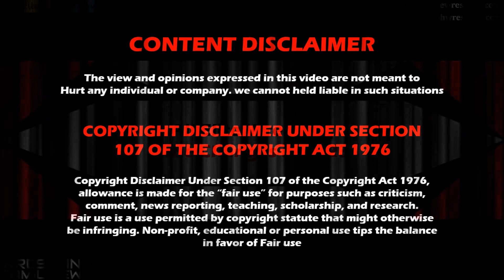Title changes 2023 Every AEW & ROH title changes in 2023